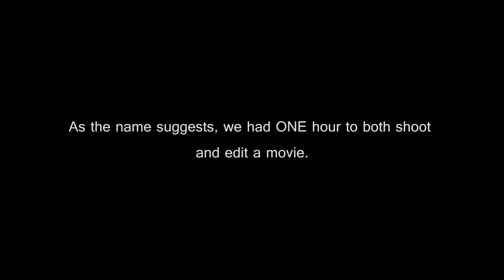Trick? Or Treat? (2014)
On 24th October, SUSUTv hosted the "One Hour to Make Something Cool" Challenge.

An hour and 15 minutes later, this is what we came up with.

Directed by
WILL YEONG & PENN-LEA LIM

Starring
THOMAS DAVIES
CAMERON RIDGWAY